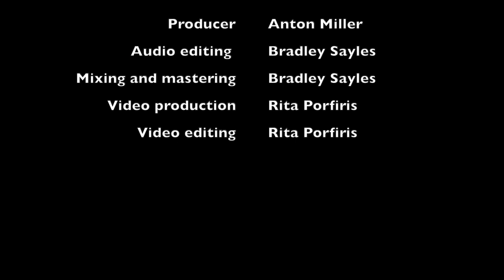Edward Jacobs - Six Humors (2013)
Anton Miller, violin

I. Weary 0:00
II. Dancing 3:35
III. Singing 4:50
IV. At Odds 6:24
V. Color 8:36
VI. Impetuous 10:37

For more information about Anton, Edward Jacobs, or Six Humors, please visit ACA's website at the following